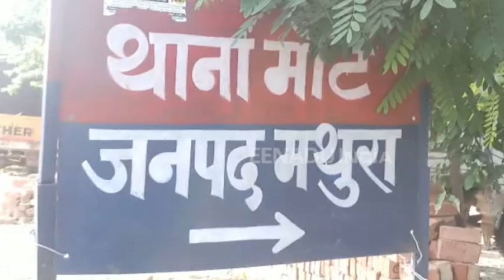मथुरा : अपने आप निर्दोष साबित करने के लिए बहू ने दी अग्नि परीक्षा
मथुरा : शहर के मांट थाना क्षेत्र इलाके में तांत्रिक के कहने पर सास ने अपनी बहू से अग्नि परीक्षा ली. सास ने अपनी बहू के दोनों हाथ जलवा दिए. घटना की सूचना पर पहुंचे विवाहिता के परिजनों ने तांत्रिक और सास के खिलाफ थाने में मुकदमा दर्ज कराया है. फिलहाल पुलिस मामले की जांच में जुट गई है.